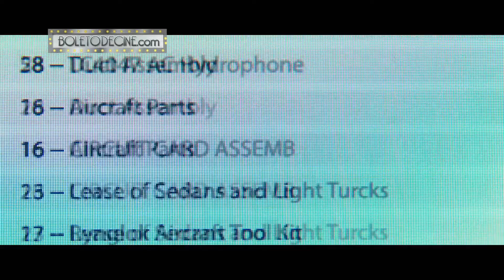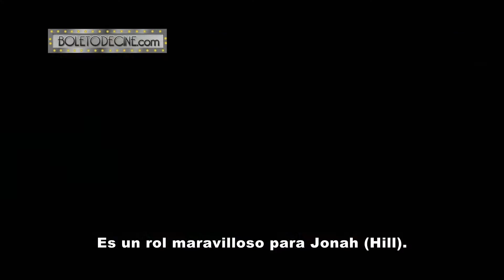Boletodecine.com Detrás de Cámaras AMIGOS DE ARMAS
Boletodecine.com te presenta un detrás de cámaras oficial con "Amigos de Armas" (War Dogs). Producción basada en hechos reales.